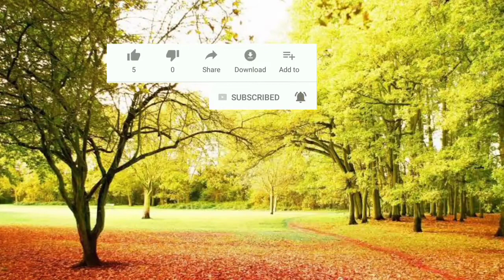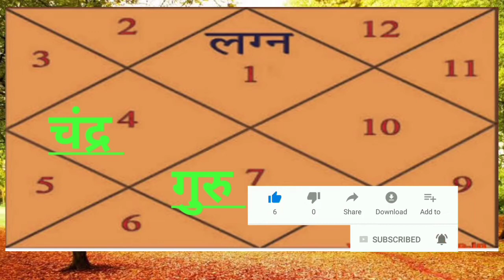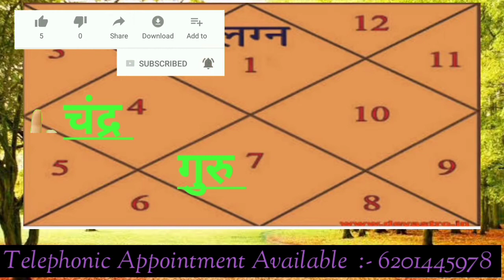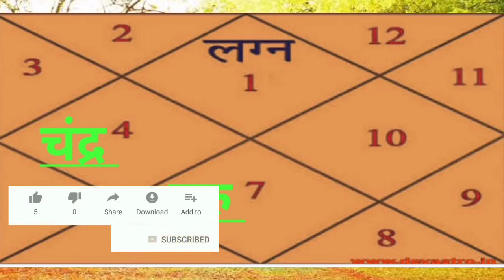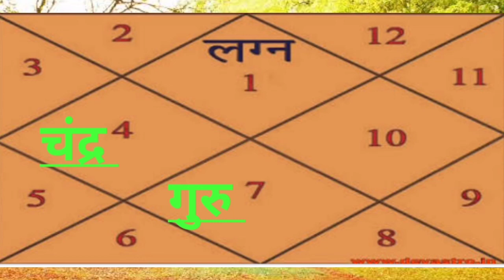मेष लग्न में गजकेसरी योग का प्रभाव | Gajkesary Yoga In Aries Ascendant :- गुरु चंद्र युति BY BHASKAR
Trelokeahwar. Mahanarayan

Kundali Consultant For Paid Service
Only Whatsapp Massage Don't Call
Without Appointment